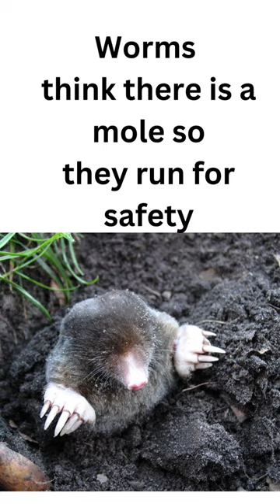Unbelievable Trick to Get More Worms for Fishing or Gardening!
In this short video, I'll show you how to use a digging fork to find worms for fishing or gardening. This is a great way to get extra garden food or fishing bait!

If you're looking for a way to get some extra food for your garden or fishing bait, then you should try using a digging fork! This simple tool can help you find loads of worms for fishing or gardening.

Happy Gardening

My Gardening Blog for tips, Kratky Hydroponic, instructions, and recipes